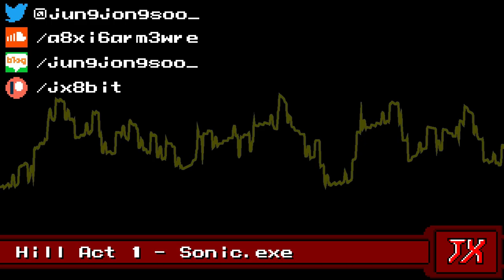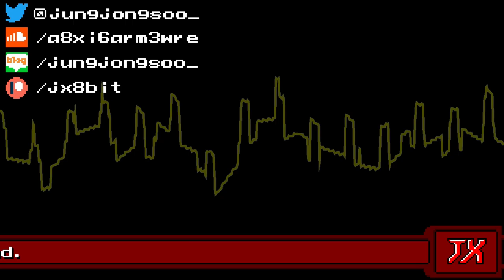[8-Bit,MMC5]Hill Act 1 - Sonic.exe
P.S
I'm Korean.